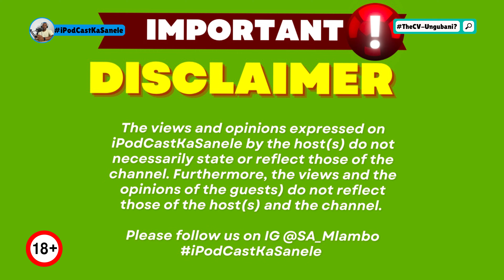iPodCastKaSanele Ep14: TheCvUngubani on Sexual abuse, Prostitution, DUBAI, Westville Prison & MORE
Welcome to iPodCastKaSanele: Episode 14 with Sanele hosting TheCvUngubani Show iMbaliZasebusuku raised by a single Mother, sexually abused by a stepfather, Running away from an abusive stepfather to being a prostitude in Durban, Doing Dubai 💩 , Living in the streets of Durban, Getting arrested, Serving sentence in Westville prison AND MORE 🤯😱K.U.N.I.N.G.I.

GUEST Links